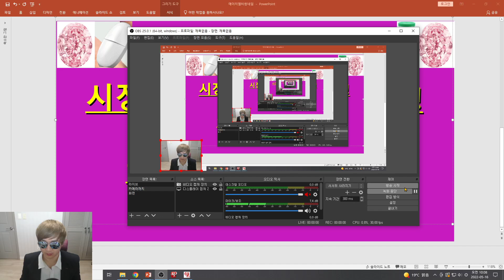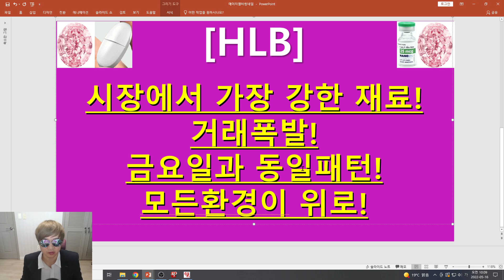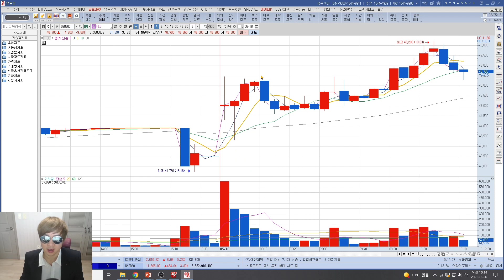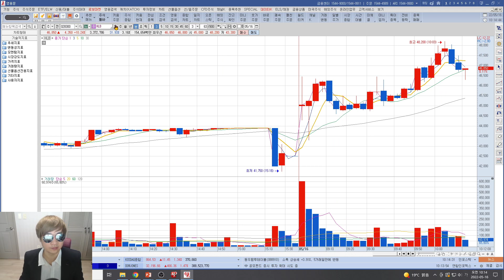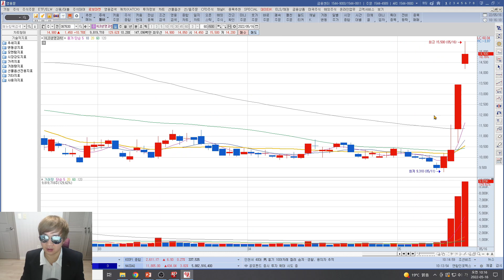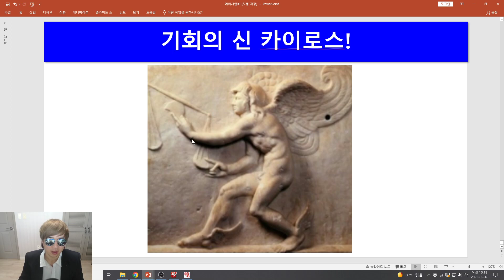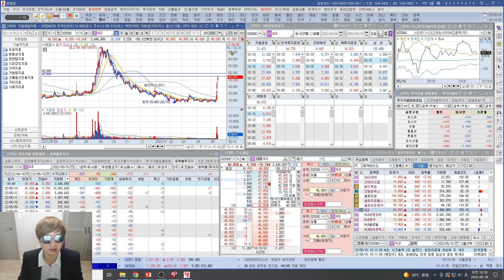[주식투자]HLB(시장에서 가장 강한 재료!거래폭발!금요일과 동일패턴!모든환경이 위로!)